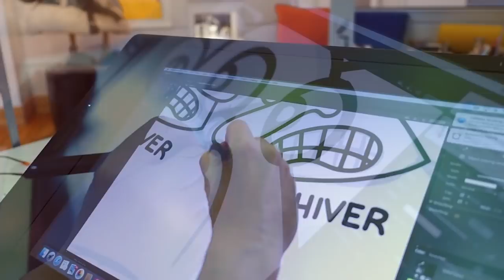Diary of a Wimpy Kid: THE MELTDOWN #13 by Jeff Kinney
When a wintry blast closes Greg Heffley’s middle school, it turns his neighborhood into a battleground, complete with snow forts, alliances, betrayals, and epic snowball fights!